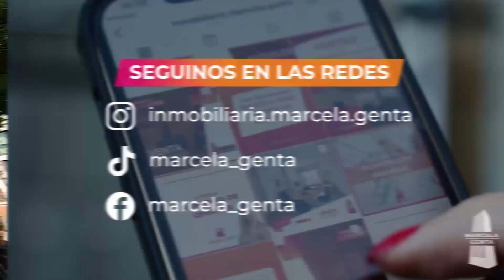$170.000 DOLARES | Tour Marcela Genta. DEPARTAMENTO en C.A.B.A | 2023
Para mayor información sobre el inmueble

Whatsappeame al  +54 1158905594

Tenemos la fórmula perfecta para vender tu casa. Facilitamos al máximo la venta de tu casa

Si quieres conocerme mas te dejo mis Redes:
SEGUIME. "marcela_genta".